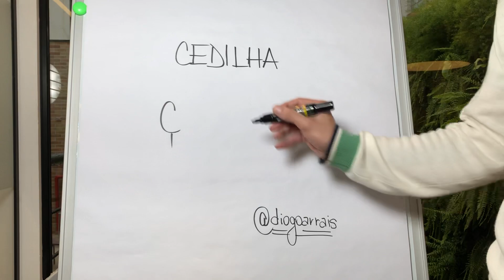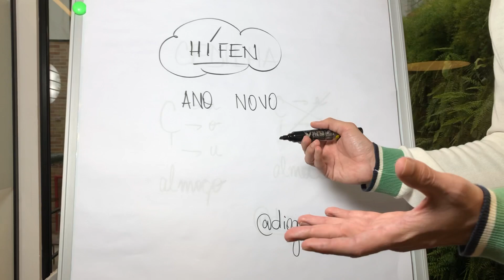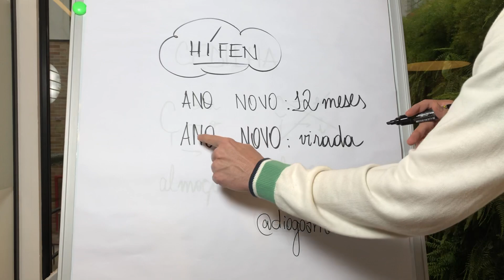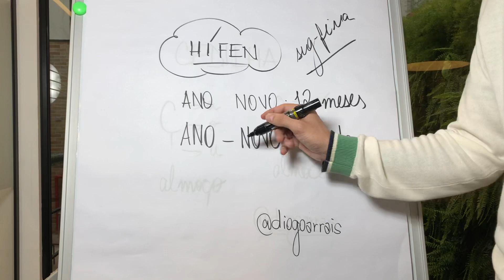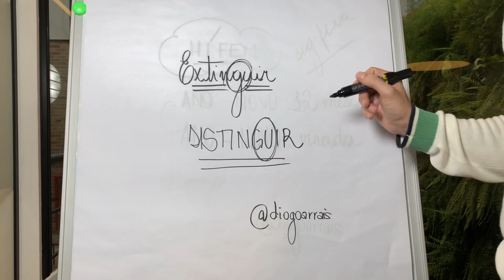TRÊS JEITOS SIMPLES PARA NÃO ERRAR MAIS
Neste vídeo, ensino três jeitos simples, para você não errar mais algumas questões básicas da Língua Portuguesa.

SIGA-NOS!